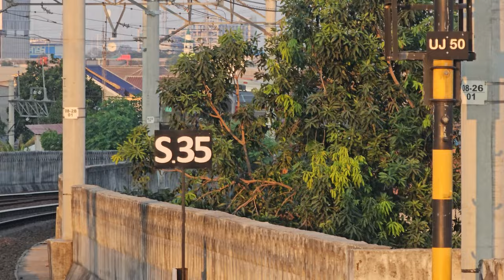Stasiun Matraman: Kompilasi Kereta dan KRL Commuter Line [4K] | JR 203, JR 205, TM 6000, CC 206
Kompilasi KRL Commuter Line Lin Cikarang: JR 203, JR 205 Rheostatik, JR 205 VVVF, Tokyo Metro 6000, lokomotif CC 206 di Stasiun Jatinegara.